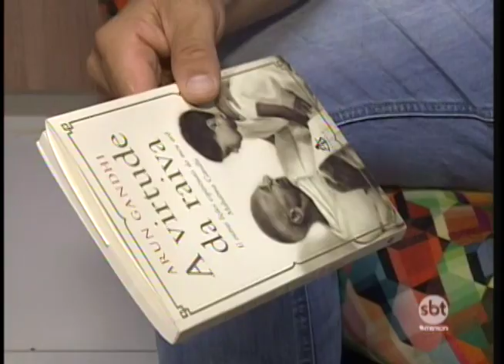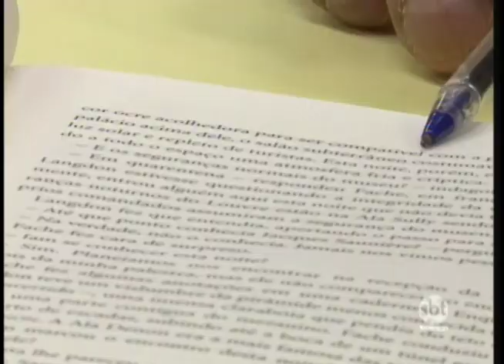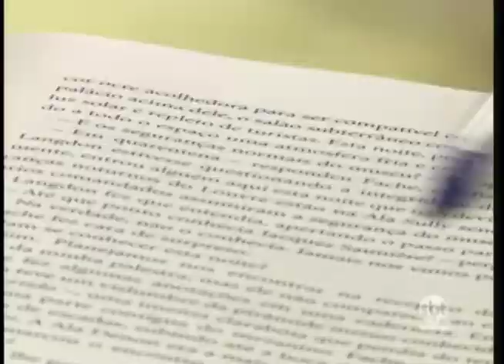Pesquisa aponta que brasileiros leem apenas dois livros por ano